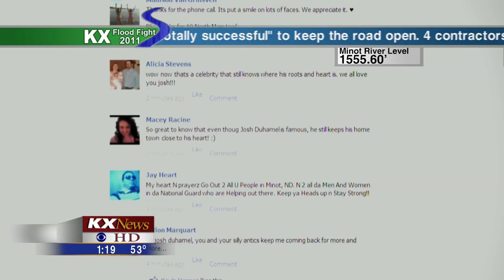Josh Duhamel calls KX News -- Better audio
-- Updated with better audio -- From Moscow to Minot: Shaun Sipma receives a call from Josh Duhamel live on the air at 1:06am during KXMC's 24-hour Mouse River (Souris River) flood coverage. Recorded Thursday, June 23, 2011.